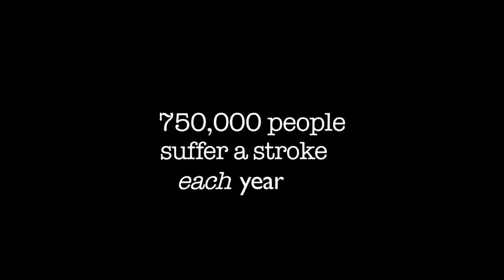Unexpected Cure for Stroke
Christopher holds a Bachelor of Science in Biology from the College of Idaho where he was recognized as both a Jeppeson and L.H. Gipson Scholar.  Christopher's work focuses on using mild sensory stimulation to protect the brain from stroke -- the third leading cause of death and the primary cause of long-term disability in the United States. His research is the first of its kind to demonstrate that a non-pharmacological, mild sensory stimulus-based treatment may completely protect the brain from stroke damage, and if proven applicable to humans, could radically change the way stroke victims are treated.  Christopher is advised by Dr. Ron Frostig, has garnered a fellowship from the American Heart Association, and received awards from the Institute of Memory Impairments and Neurological Disorders, and from the Society for Neuroscience.